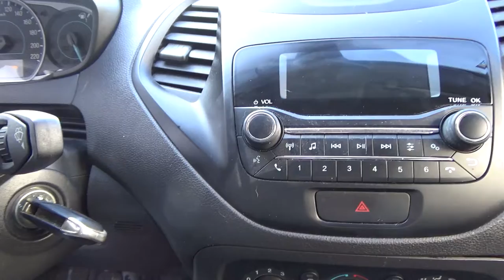Ford / Figo / 2019 - 4028